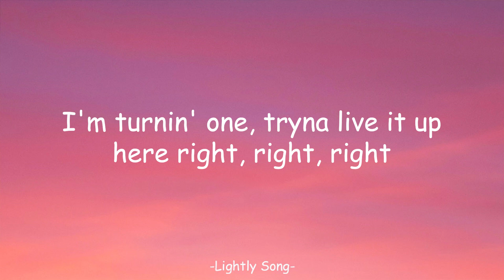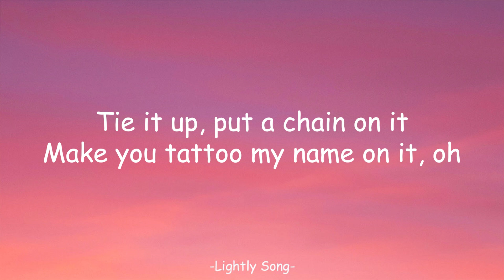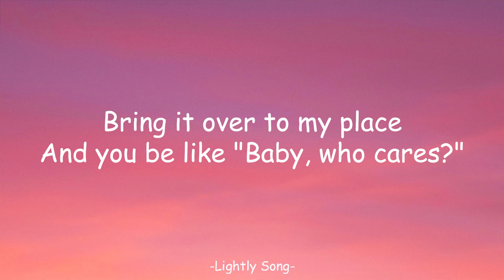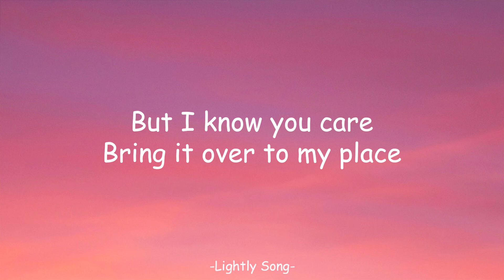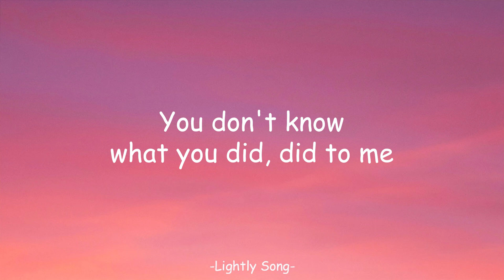Chris Brown - Under The Influence (Lyrics)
🎤 Lyrics:

[Intro]
Kido, Kido

[Verse 1]
F***in' Robitussin
I don't know why this s*** got me lazy right now, yeah

[Post-Chorus]
Yeah
Yeah